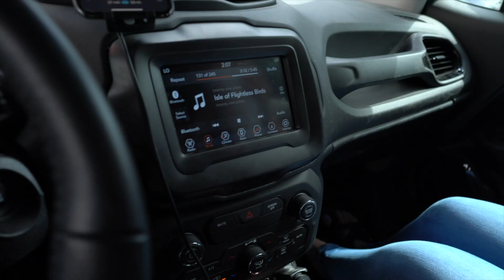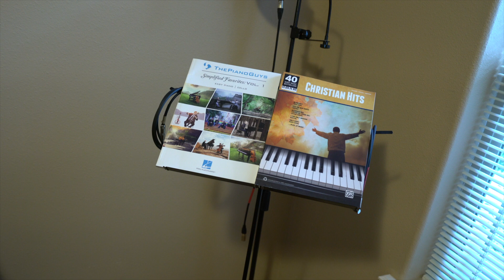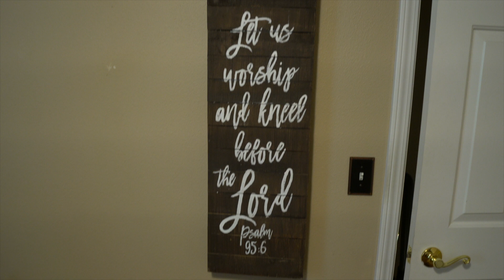VLOG #1 | HwL | Studio Additions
Emily and I take a trip to grab a desk that we need to progress in setting up our home studio room!